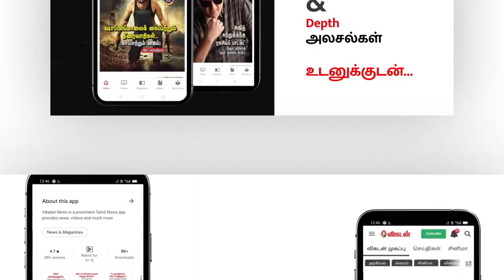11.06.22 சனிக்கிழமை - Today Rasi Palan | Indraya Rasi Palan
11.06.22 சனிக்கிழமை - Today Rasi Palan | Indraya Rasi Palan
11.06.22 சனிக்கிழமை - Today Rasi Palan | Indraya Rasi Palan